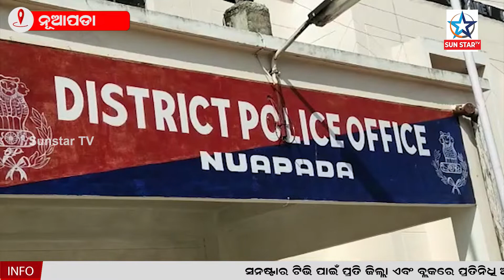ନୂଆପଡା ଜ଼ିଲ୍ଲା ଛତିଶଗଡ ସୀମାନ୍ତରେ ଥିବା ସୁନାବେଡା ଅଭୟାରଣ୍ୟ ମଧ୍ୟରେ ମାଓବାଦୀଙ୍କ ବ୍ୟବହୃତ ସାମଗ୍ରୀ ଜବତ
ନୂଆପଡା ଜ଼ିଲ୍ଲା କୋମନା ଥାନା ଅନ୍ତର୍ଗତ ଛତିଶଗଡ ସୀମାନ୍ତରେ ଥିବା ସୁନାବେଡା ଅଭୟାରଣ୍ୟ ମଧ୍ୟରେ  ନୂଆପଡା CRPF, DVF ଓ SOG ଙ୍କ ମିଳିତ ଉଦ୍ୟମରେ ମାଓବାଦୀଙ୍କ ବ୍ୟବହୃତ ସାମଗ୍ରୀ ଜବତ